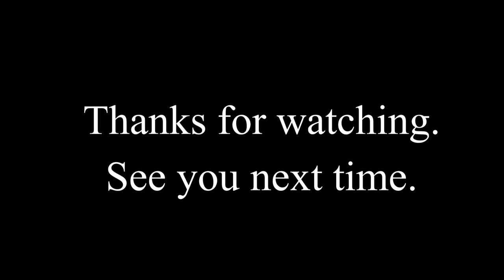Managing Anxiety During a Pandemic: A Catholic Mental Health Perspective -- AAG Episode #51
MY GUEST IS CATHOLIC MENTAL HEALTH PROFESSIONAL JUDI PHILLIPS, CLINICAL PASTORAL ASSOCIATE- DISTANCE COUNSELING WITH THE PASTORAL SOLUTIONS INSTITUTE JOINS US FOR A SPECIAL EDITION ON THE CORONAVIRUS PANDEMIC AND DEALING WITH ANXIETY FROM A CATHOLIC PERSPECTIVE. PHILLIPS OFFERS A PERSPECTIVE ON THIS DIFFICULT TIME AND TIPS TO KEEP OUR MENTAL HEALTH INTACT.   FOR INFORMATION ON THE PASTORAL SOLUTIONS INSTITUTE CATHOLIC TELEMED COUNSELING, THE WEBPAGE IS